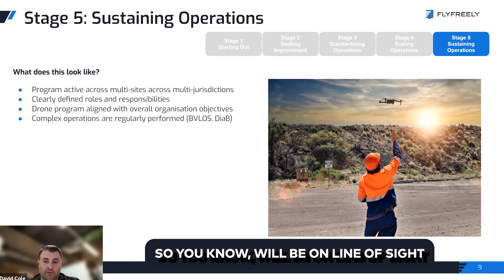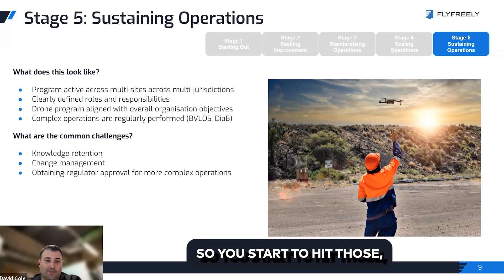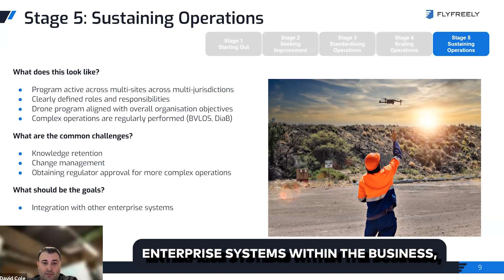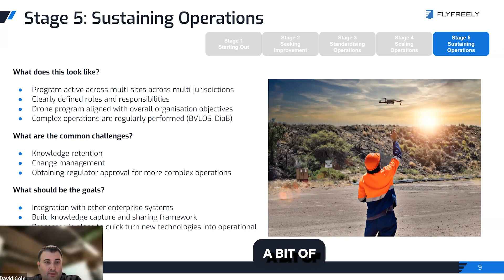Company Drone/UAV Program: Stage 5 - Sustaining Operations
To sustain a company's drone program, clear roles and responsibilities should be established, knowledge and expertise should be captured and shared, and change management should be implemented to adapt to new technology and efficiently roll out new drone models and payloads.

🚁00:00 To sustain a company's drone program, clear roles and responsibilities should be established, with a chief remote pilot and senior remote pilots, and the program should be aligned with the organization's goals and seen as important by senior management.

💡00:44 The speaker discusses the alignment and complexity of the company's drone program.

💡00:52 The main challenge in sustaining drone operations is the risk of losing knowledge and expertise when the chief remote pilot leaves, which can cause the program to fall apart.

💡01:24 Change management is necessary to propagate technology changes across a large fleet and address regulatory approval challenges for more complex applications.

🚁02:02 The goal is to integrate and sustain a company's drone program by tying it into existing systems, capturing and sharing knowledge, setting up internal groups for knowledge sharing, and implementing processes to quickly adapt to new technology and efficiently roll out new drone models and payloads.